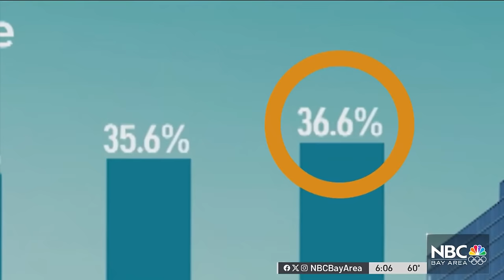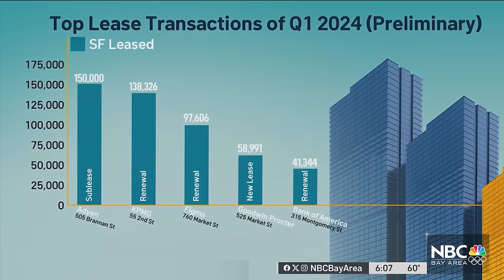San Francisco vacancies reach all-time high amid signs of a market shift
Office vacancies in San Francisco reached an all-time high in the first quarter of 2024, but there are signs the market has reached a turning point, according to preliminary data released by real estate firm CBRE. Investigative reporter Hilda Gutierrez reports.